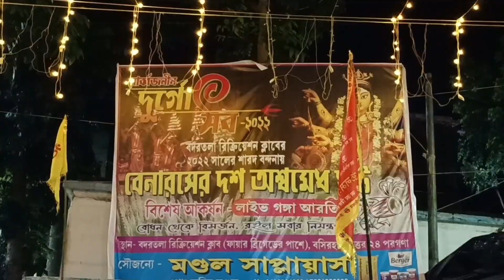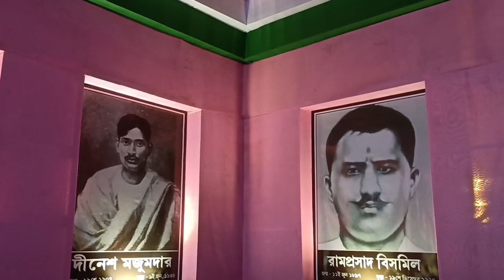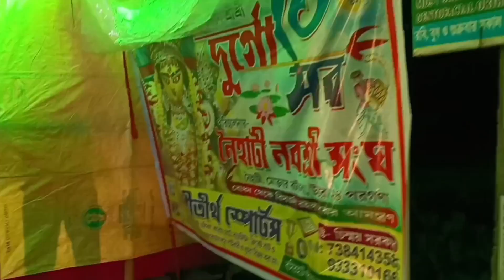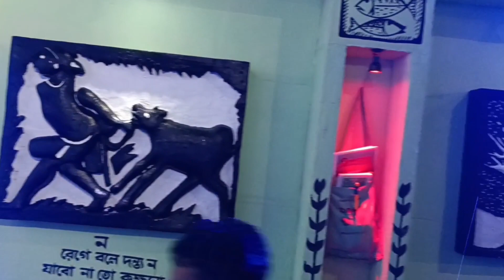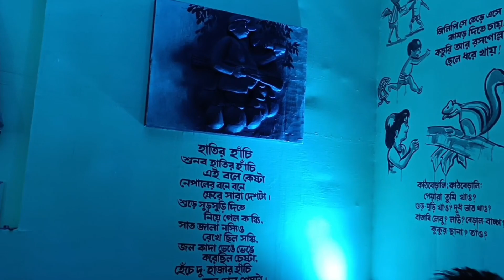Basirhat Durga Puja Pandel || Basirhat Durga Puja 2022 || Best Durga Puja Basirhat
Hi, Welcome to Debashis Vlogs .
Here I Shear 👇
My Everyday Lifestyle & Personal Story.
Vlog Video Shoot Date : 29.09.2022
💬💬💬 Social Communication 💬💬💬

In This Video I Visited :

bonga motigang oikko sommelon puja pandel a kivabe jaoya jabe
motigang puja mondope a kivabe jaoya jabe
bonga nitaidas puja pandel a kivabe jaoya jabe
bonga 3 number talikhola puja pandel a kivabe jaoya jabe
bonga agiye cholo songgho puja pandel a kivabe jaoya jabe
bonga dakur puja pandel a kivabe jaoya jabe
bonga iron get puja pandel a kivabe jaoya jabe
bongaon ovijan songgho puja pandel a kivabe jaoya jabe
bonga agiye cholo songgho Durga puja theme Dubai miracle house 2022
bonga kedarnath theme image 2022
bongaon top 10 Durga puja theme of 2022
bongaon best Durga puja pandel in 2022
best Durga puja pandel in kalkata
Durga puja celebration in 2022
bonga 10 famous Durga puja theme 2022
bonga Durga puja theme 2023
top 10 Durga puja theme 2024
bonga Durga puja pandel 2022
motigang Durga thakur 2022
protabgor Durga thakur 2022
agiye cholo songgho Durga thakur 2022
taltola Durga thakur 2022
Gandhi polli Durga thakur 2022
bonga Durga thakur 2022
nitaidas Durga thakur 2022
ovijan songgho Durga thakur 2022
dugga puja 2022
11 polli Durga thakur 2022
12 polli Durga thakur 2022